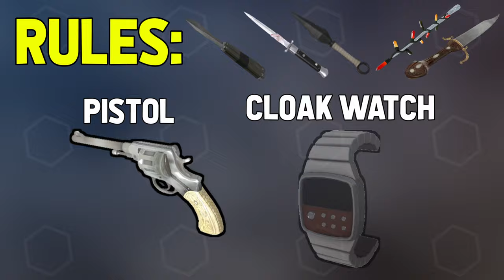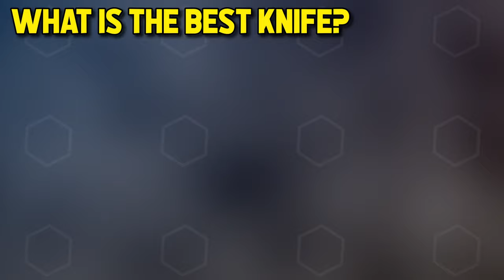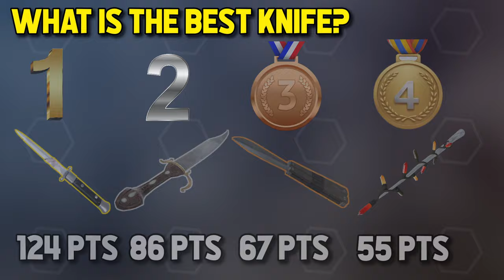TF2: What is the BEST Spy Knife?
Use code Will3035 to get 20 points for FREE

It turned out to be... SIIIIKE, you actually gotta watch the video to find out which knife it was...

Timecodes
0:00 - intro
0:31 - stock knife
5:24 - giveaway
5:47 - spy-cicle
9:23 - big earner
13:27 - your eternal reward
17:43 - kunai
22:55 - outro